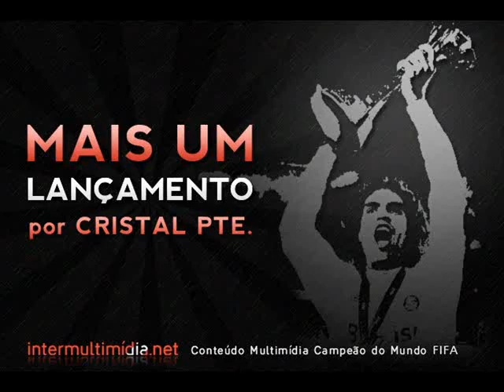2009.11.22 Atlético-MG 0x1 Inter [Fantástico.Gol Giuliano].wmv